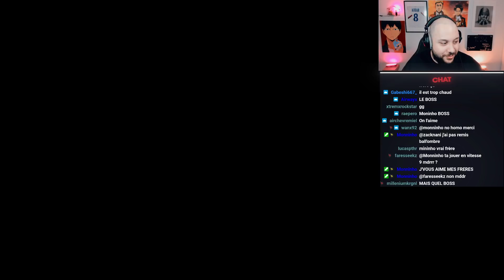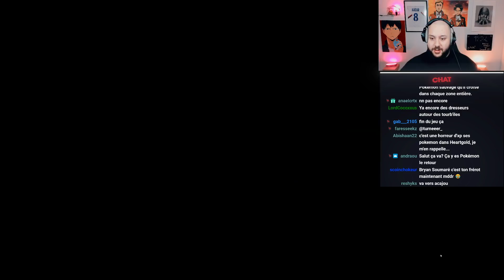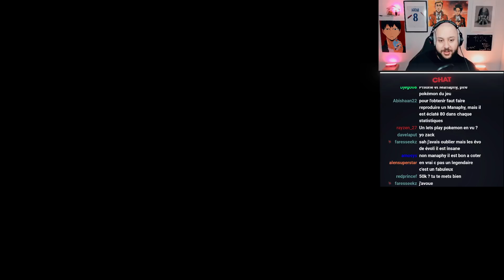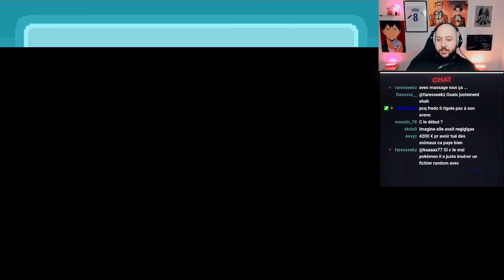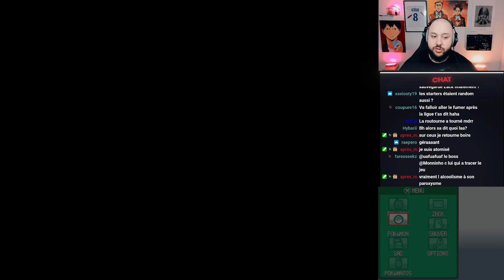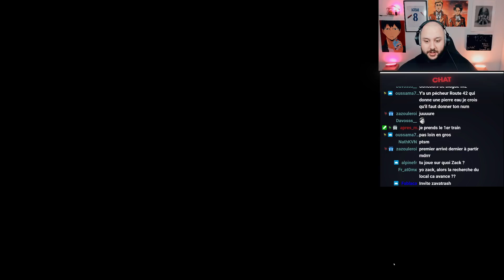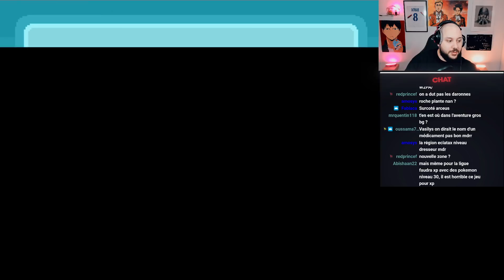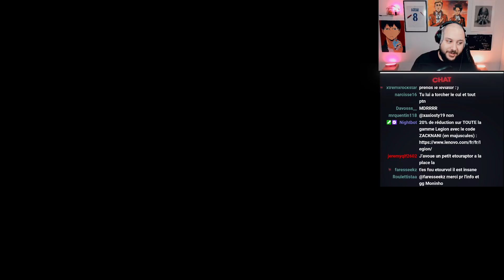Je capture le ROI des Pokémons !! (Pokémon Heartgold Random Nuzlock #5)